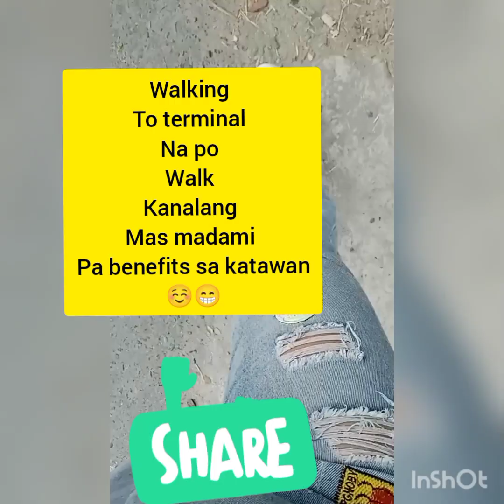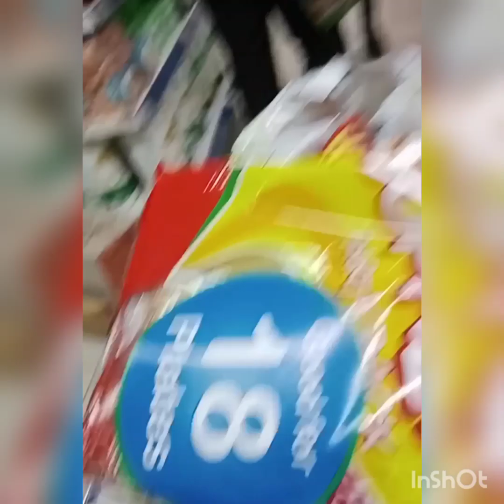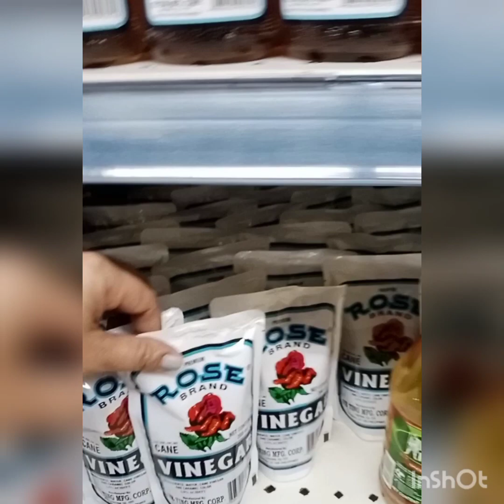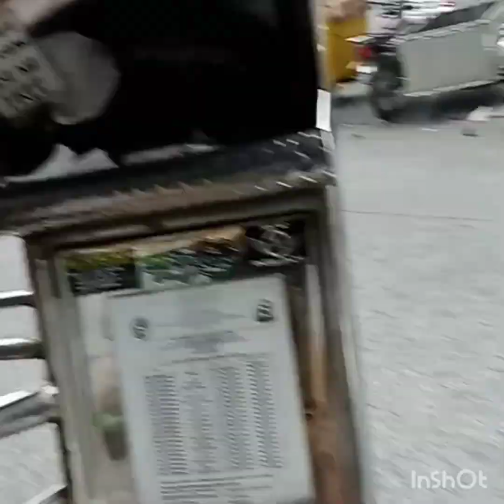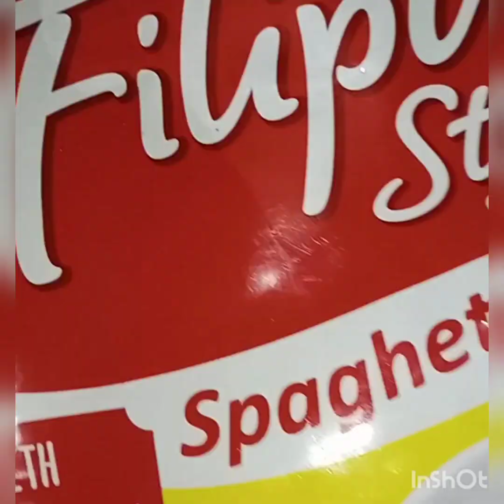merry christmas everyone || Dancing myra vlog